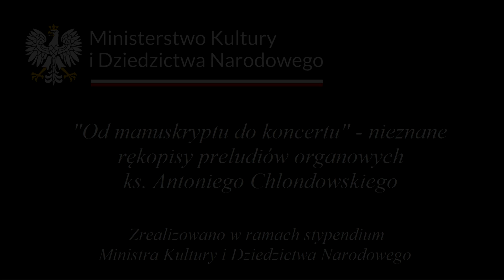Antoni Chlondowski - Preludium a-moll nr 15/7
874. LĄDZKA PREZENTACJA ORGANOWA
Utwór pochodzący z niepublikowanego rękopisu ks. Chlondowskiego nr 15/7.
Nagranie LIVE w kościele w Lądzie 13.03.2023 r.
Nagranie realizowane w ramach stypendium Ministerstwa Kultury i Dziedzictwa Narodowego
A work from an unpublished manuscript of Fr. Chlondowski No. 15/7.
LIVE recording in the church in Ląd 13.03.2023
The recording was made under the scholarship of the Ministry of Culture and National Heritage
LĄD ORGAN PRÄSENTATION Nr. 874
Eine Arbeit aus einem unveröffentlichten Manuskript von Fr. Chlondowski Nr. 15/7.
LIVE Aufnahme in der Kirche in Ląd 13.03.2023
Die Aufnahme wurde im Rahmen des Stipendiums des Ministeriums für Kultur und nationales Erbe gemacht
PRESENTATION DE L'ORGUE LĄD N° 874
Un travail d'un manuscrit inédit du P. Chlondowski n° 15/7.
Enregistrement LIVE dans l'église de Ląd 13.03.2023
L'enregistrement a été réalisé grâce à la bourse du Ministère de la Culture et du Patrimoine National